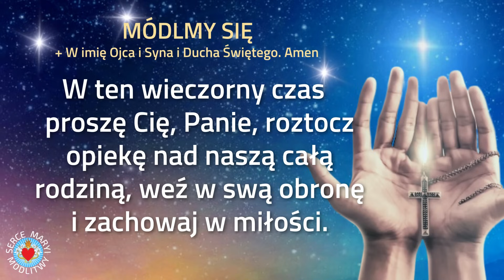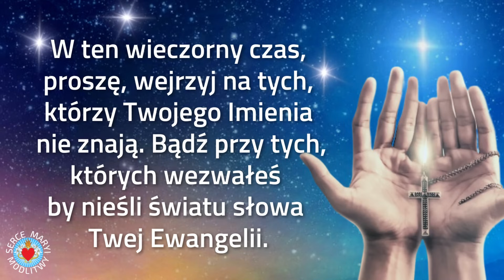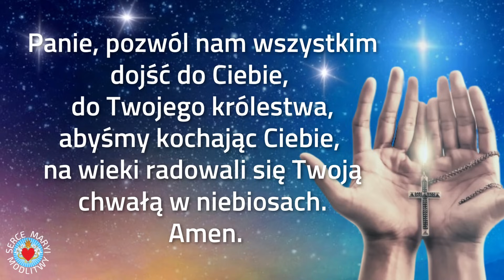PIĘKNA MODLITWA PRZED SNEM ⭐️🙏⭐️ WIECZORNA MODLITWA O OPIEKĘ, ŁASKI, MIŁOŚĆ BOŻĄ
PIĘKNA MODLITWA PRZED SNEM MODLITWA O OPIEKĘ, ŁASKI, MIŁOŚĆ BOŻĄ.  W ten wieczorny czas  prosimy Cię, Panie, roztocz opiekę nad naszą całą rodziną, weź w swą obronę i zachowaj w miłości.